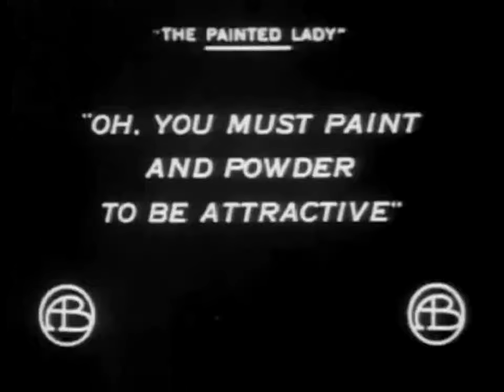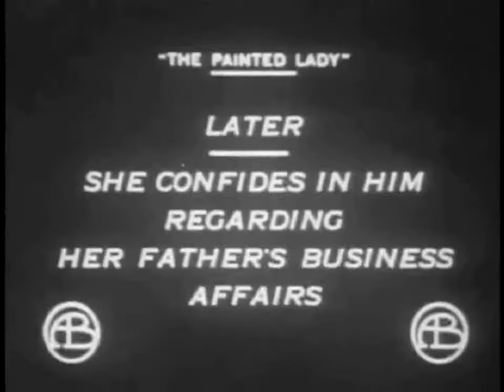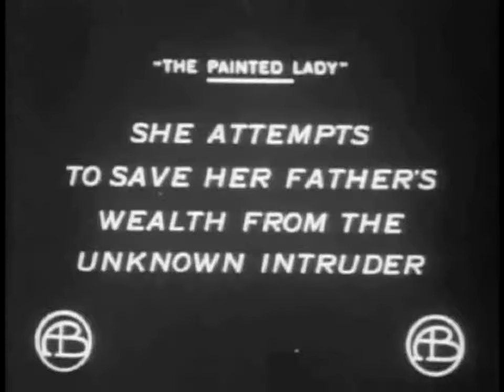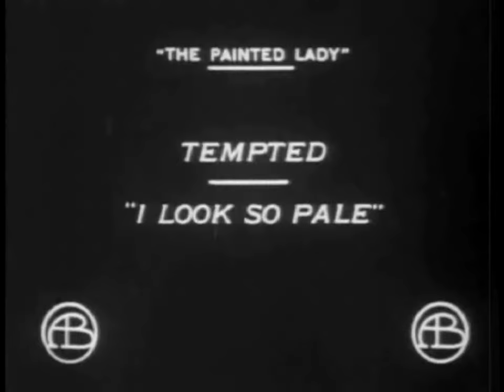The Painted Lady 1912 - Silent Short Film - D.W.Griffith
The elder daughter has always been her father's favorite because of her strict adherence to his rigid precepts. The younger daughter is rather gay and frivolous, though innocently so, and horrifies her elder sister when the latter catches her in the act of powdering and painting her face. To the mild reprimand of the elder daughter the younger exclaims, "Well, you have to do it if you want to be attractive." The strength of the assertion is proven at the church lawn festival, the younger sister being surrounded by a host of friends while the elder passes the time in almost absolute ostracism. However, a stranger appears at the festival who pretends to be attracted by the elder daughter, she, in turn, being surprised and flattered. This is for a sinister purpose, however, for the stranger is a crook. Under the pretense of affection for the girl he gains her confidence regarding her father's business affairs, and with the knowledge he has acquired, he attempts to rob the house. This attempt works disaster for himself and the girl.

Una joven, a quien su estricto padre prohíbe maquillarse, sufre la indiferencia de los chicos de su entorno, mucho más interesados en su hermana. Hasta que un día un atractivo muchacho se fija en ella.

Charles Hill Mailes (25 de mayo de 1870 – 17 de febrero de 1937) fue un actor cinematográfico canadiense, activo en la época del cine mudo.
Nacido en Halifax, Nueva Escocia, actuó en 290 filmes desde 1909 a 1935, siendo su primera película At the Altar, dirigida por D.W. Griffith.

Lillian Diana de Giche (Springfield, 14 de octubre de 1893 - Nueva York, 27 de febrero de 1993), fue una actriz estadounidense nacida en Springfield, Ohio y fallecida en Nueva York. Fue una de las grandes estrellas femeninas con más poder de la época muda de Hollywood.

Gladys Egan (24 de noviembre de 1905 – 3 de agosto de 1997) fue una actriz infantil americana durante la era del cine mudo. Participó en 104 películas entre 1908 y 1914, incluyendo muchas producciones de D.W. Griffith.